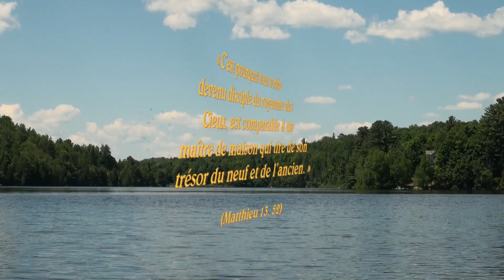172. La dépossession de soi pour trouver le trésor / Pierre Desroches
« L'attitude juste de Salomon sur sa situation / Discerner le bien et le mal : un défi pour notre siècle / Le problème de la maladie mentale / La grande qualité de l'écoute de Dieu / Il faut se déposséder de nos illusions pour trouver le trésor. »

/ PIERRE DESROCHES a été ordonné prêtre en 1977 dans le diocèse de Montréal. Il est curé des paroisses Saint-Pierre Claver, Saint-Stanislas de Kostka et de Saint-Enfant-Jésus du Mile-End à Montréal (Québec). Il est également aumônier du Service de Police de Montréal et du CHSLD Paul-Émile Léger de Montréal.

/ GINO FILLION : guitare et orchestration, caméra et montage pour le site « unfeusurlaterre.org » et l'organisme d'évangélisation par les arts « Qéhélata » / Références bibliques

Évangile : Les paraboles du Royaume. Le trésor caché et la perle - Le filet (Matthieu 13, 44-52)

Jésus disait à la foule cette parabole : « Le Royaume des cieux est comparable à un trésor caché dans un champ ; l'homme qui l'a découvert le cache de nouveau. Dans sa joie, il va vendre tout ce qu'il possède, et il achète ce champ. Ou encore : Le Royaume des cieux est comparable à un négociant qui recherche des perles fines. Ayant trouvé une perle de grande valeur, il va vendre tout ce qu'il possède, et il achète la perle. Le Royaume des cieux est encore comparable à un filet qu'on jette dans la mer, et qui ramène toutes sortes de poissons. Quand il est plein, on le tire sur le rivage, on s'assied, on ramasse dans des paniers ce qui est bon, et on rejette ce qui ne vaut rien. Ainsi en sera-t-il à la fin du monde : les anges viendront séparer les méchants des justes et les jetteront dans la fournaise : là il y aura des pleurs et des grincements de dents. Avez-vous compris tout cela ? — Oui », lui répondent-ils. Jésus ajouta : « C'est ainsi que tout scribe devenu disciple du Royaume des cieux est comparable à un maître de maison qui tire de son trésor du neuf et de l'ancien. »

1ère lecture : Salomon demande à Dieu le véritable trésor (1 Rois 3, 5.7-12)

À Gabaon, pendant la nuit, le Seigneur apparut en songe à Salomon. Il lui dit : « Demande-moi ce que tu veux, et je te le donnerai. » Salomon répondit : « Seigneur mon Dieu, c'est toi qui m'as fait roi à la place de David mon père ; or, je suis un tout jeune homme, incapable de se diriger, et me voilà au centre du peuple que tu as élu ; c'est un peuple nombreux, si nombreux qu'on ne peut ni l'évaluer ni le compter. Donne à ton serviteur un coeur attentif pour qu'il sache gouverner ton peuple et discerner le bien et le mal ; comment sans cela gouverner ton peuple, qui est si important ? » Cette demande de Salomon plut au Seigneur, qui lui dit : « Puisque c'est cela que tu as demandé, et non pas de longs jours, ni la richesse, ni la mort de tes ennemis ; mais puisque tu as demandé le discernement, l'art d'être attentif et de gouverner, je fais ce que tu as demandé : je te donne un coeur intelligent et sage, tel que personne n'en a eu avant toi et que personne n'en aura après toi. »

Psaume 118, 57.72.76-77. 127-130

R/ De quel amour j'aime ta loi, Seigneur !

Mon partage, Seigneur, je l'ai dit,
c'est observer tes paroles.
Mon bonheur, c'est la loi de ta bouche,
plus qu'un morceau d'or ou d'argent.

Que j'aie pour consolation ton amour
selon tes promesses à ton serviteur !
Que vienne à moi ta tendresse, et je vivrai :
ta loi fait mon plaisir.

Aussi j'aime tes volontés,
plus que l'or le plus précieux.
Je me règle sur chacun de tes préceptes,
je hais tout chemin de mensonge.

Quelle merveille, tes exigences,
aussi mon âme les garde !
Déchiffrer ta parole illumine,
et les simples comprennent.

2ème lecture : Dieu fait tout pour que nous partagions un jour la gloire du Christ (Romains 8, 28-30)

Frères, nous le savons, quand les hommes aiment Dieu, lui-même fait tout contribuer à leur bien, puisqu'ils sont appelés selon le dessein de son amour. Ceux qu'il connaissait par avance, il les a aussi destinés à être l'image de son Fils, pour faire de ce Fils l'aîné d'une multitude de frères. Ceux qu'il destinait à cette ressemblance, il les a aussi appelés ; ceux qu'il a appelés, il en a fait des justes ; et ceux qu'il a justifiés, il leur a donné sa gloire.